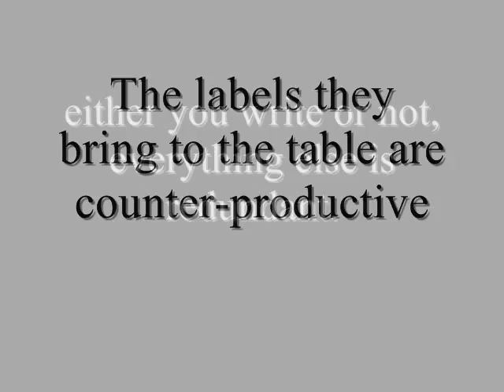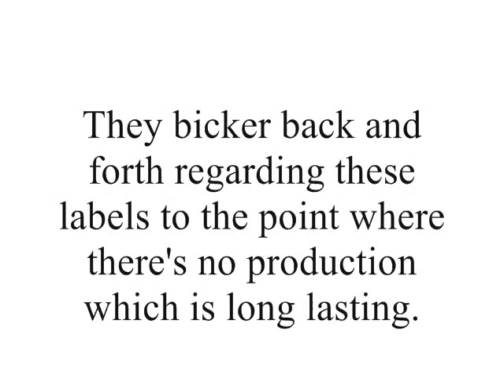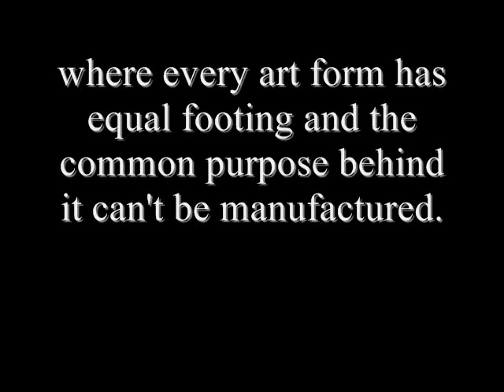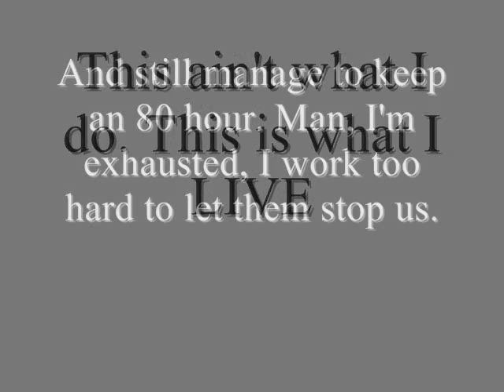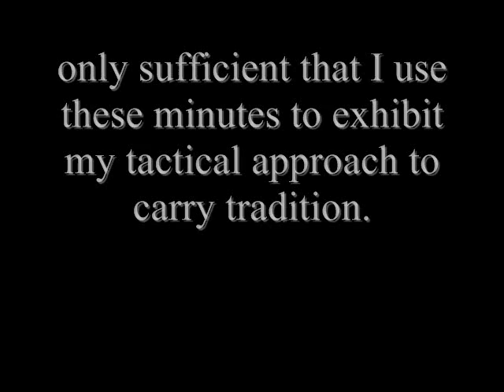Labels and Phrases: Phase I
This project is a display of written speech performed over select tracks with the aim of providing the people with food for thought from a WACS perspective.